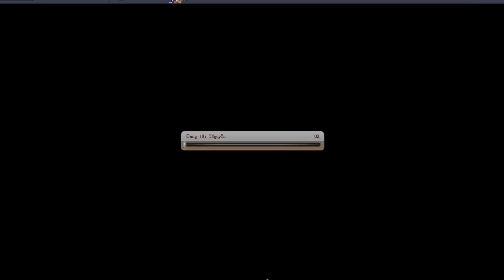Bình Luận Game Vua Hải Tặc Cùng DOFLAMINGO Đại Chiến PB Tán Gái & Anh Ấy Thích Bạo Lực :)))